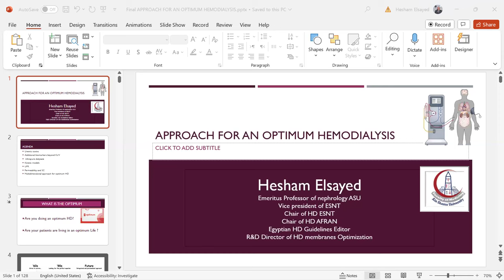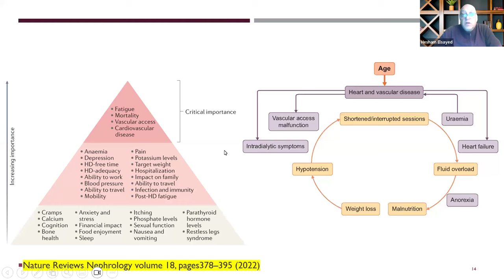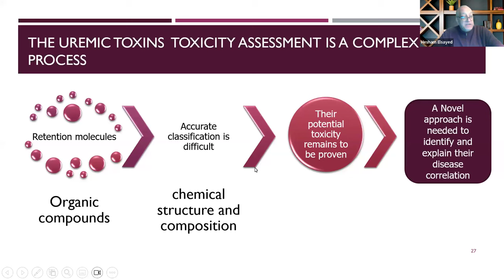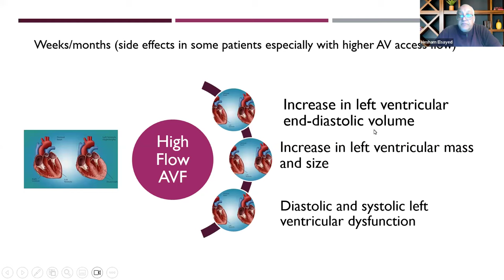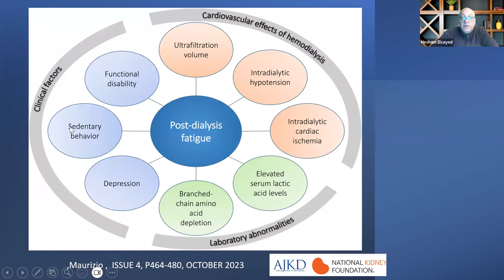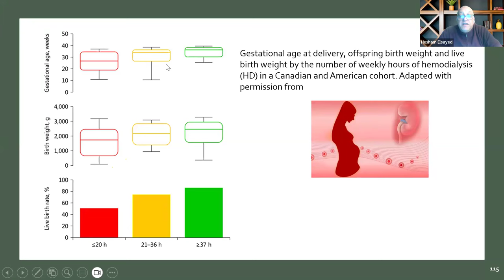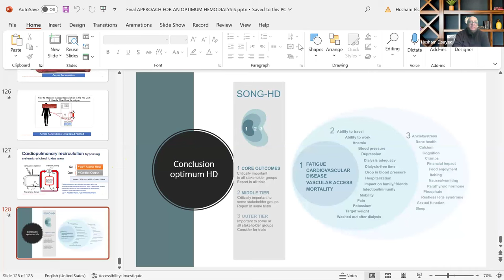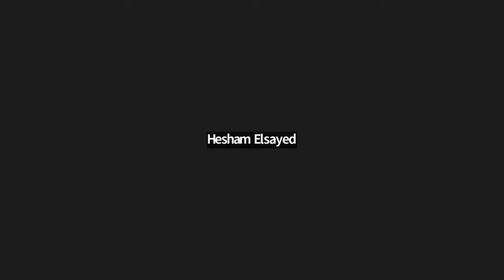Gobal view of Approach for an Optimum Hemodialysis